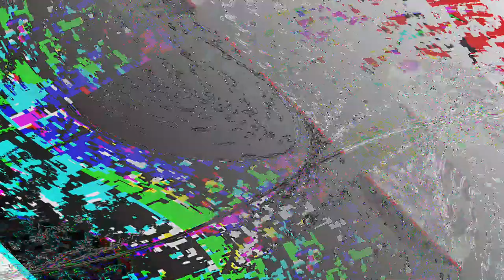[EPILEPSY WARNING] Movie 23 06 01 02h05m28s